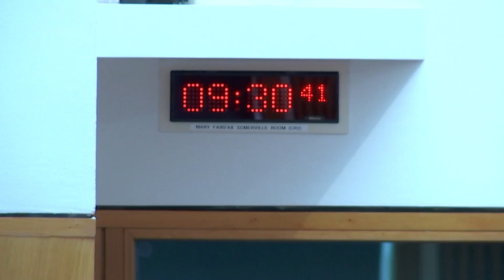Net Zero, Energy and Transport Committee (Part 1) - 16 April 2024